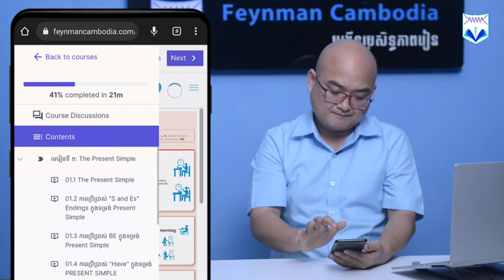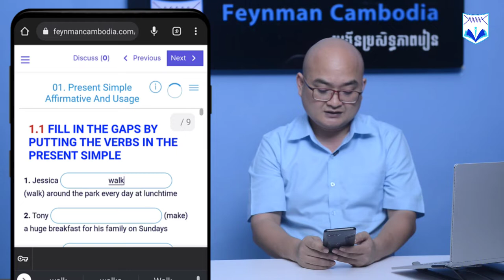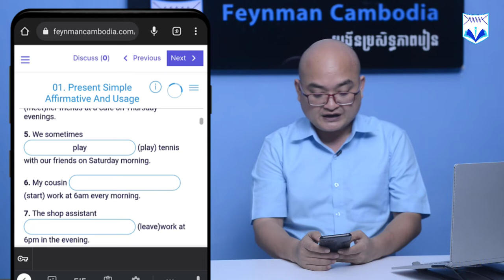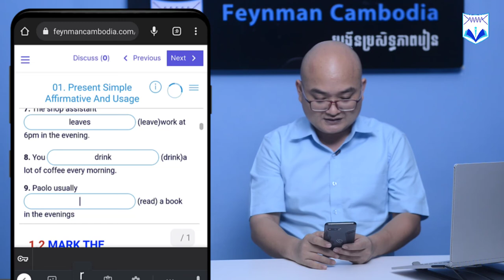EP08 ធ្វើលំហាត់ប្រចាំថ្ងៃក្នុងវគ្គ All English Tenses​ ថ្ងៃទី1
ធ្វើលំហាត់ប្រចាំថ្ងៃក្នុងវគ្គ All English Tenses ចំណុច 1.1

ចុច Like និង Share Page Feynman Cambodia ដើម្បីទទួលមេរៀន Free បន្ថែមទៀត!